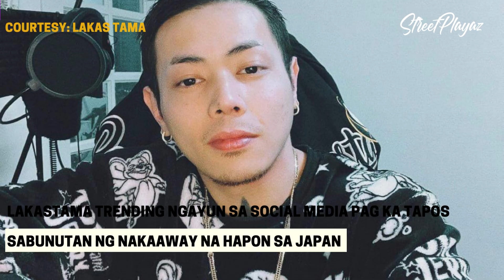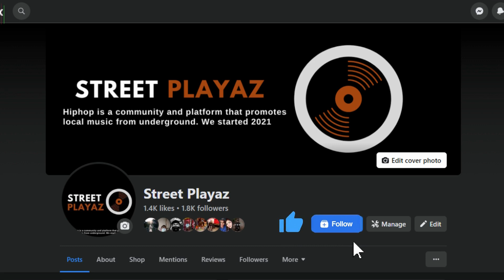SINABUNUT*N SI LAKASTAMA NG NAKAAWAY NA HAPON SA JAPAN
LAKASTAMA SINABUNUT*N NG NAKAAWAY NA HAPON